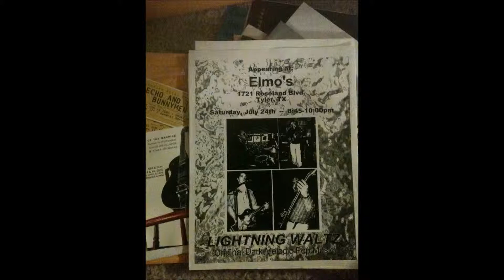'Reminds Me' demo 1999 by THE LIGHTNING WALTZ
A demo that never saw the light of day til now. This fit into our set surprisingly well, considering the style. I was listening to The Ramones "Brain Drain" album when I wrote this, and decided to write a song with that influence worn loud and proud. - dw

Rhythm guitar, drum and vocal tracked live, bass, lead and backing vox added later. Recorded in my basement in 1999.

Vocals/guitar/bass - Daniel Watkins
Drums - Justin Wallace